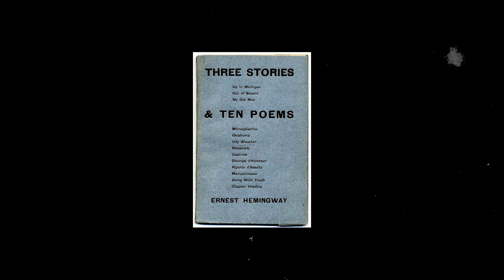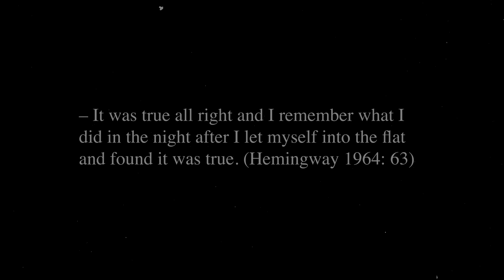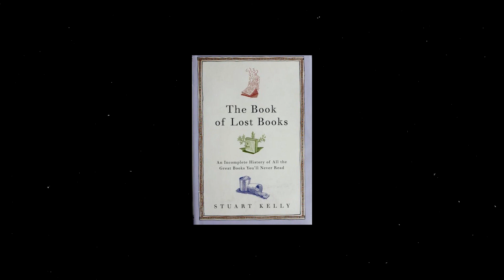Hemingway’s Lost Manuscripts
Discover the tale of Hemingway's Lost Manuscripts. In 1922, Elizabeth Hadley Richardson journeyed to Switzerland to join her husband, Ernest Hemingway, a budding journalist and writer. Right before her train ride, a suitcase containing all of Hemingway's early, unpublished work vanished. Only two stories survived.

Despite the devastating setback, Hemingway's career thrived. He believed the loss was necessary for his success, pushing him to refine his iconic style. Though he once attributed his first divorce to the lost suitcase, it ultimately shaped him as a writer.